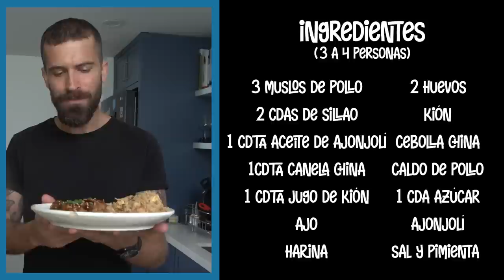CHIJAU-KAY - CHIFITA EN CASA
NO HAY PIERDE CON ESTA RECETA. Prepara este infaltable del chifa en tu casa. Es sencillo de hacerlo y te va a salir buenazo.